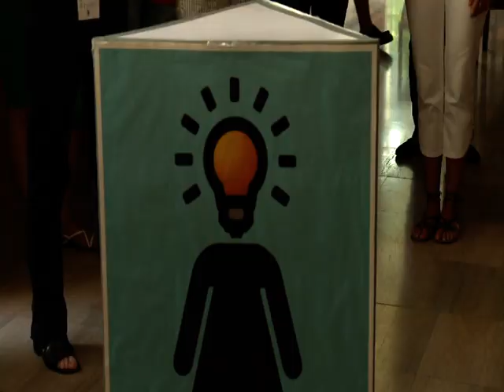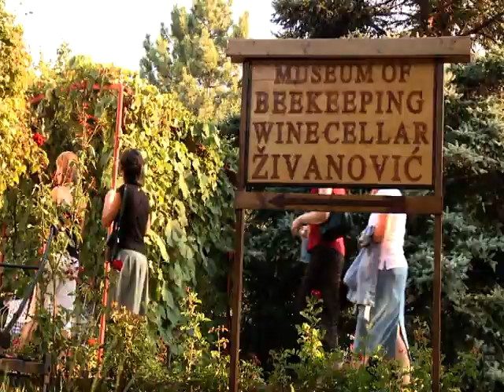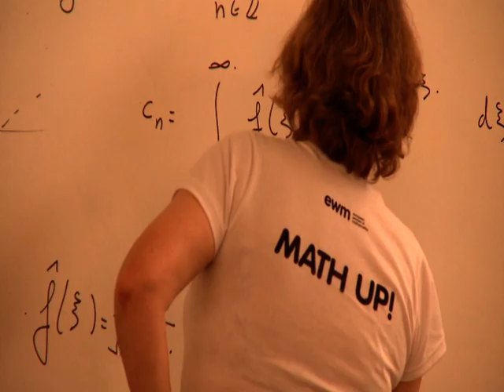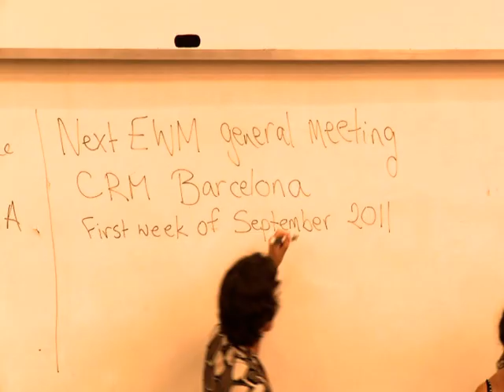Women and Mathematics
This is just a part of video material filmed during the 14th General Meeting of The association European Women in Mathematics, which took place at the University of Novi Sad in August 2009.
 You will be able to see and hear Ingrid Daubechies, Barbara Lee Keyfitz, Cheryl Praeger, Jelena Kovacevic, Reidun Twarock, Ragni Piene,Tatiana Suslina, Caroline Series, Frances Kirwan, Lisbeth Fajstrup, Silvie Paysha, and many other brilliant women mathematicians.